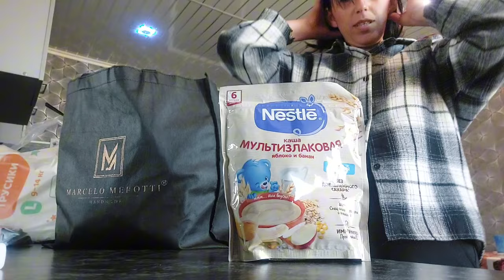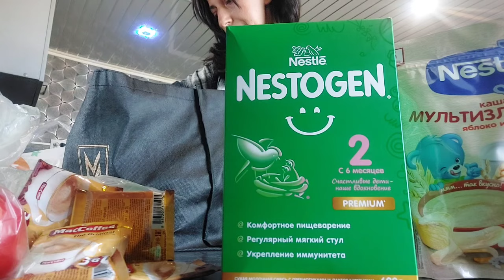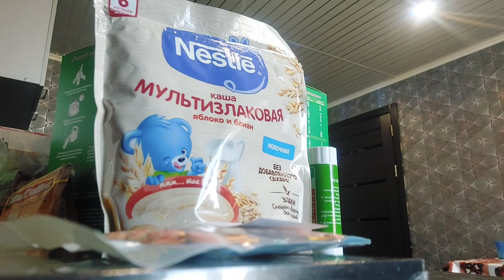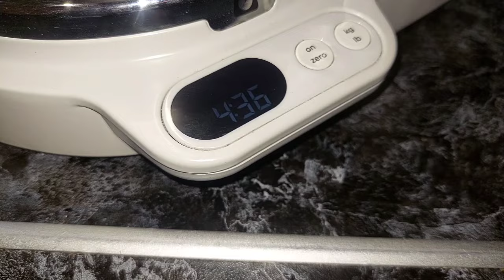13 апреля 2024 г.Vlog